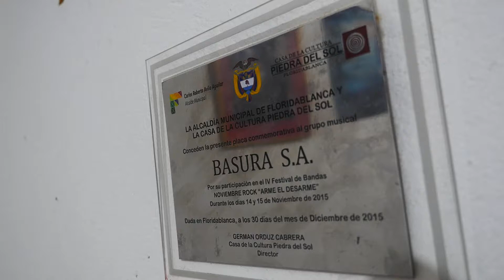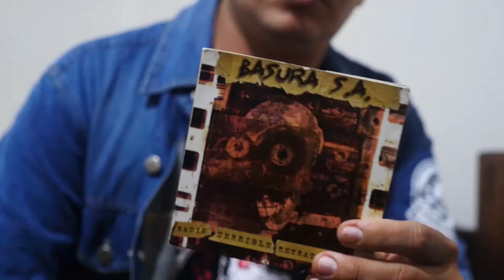BASURA S.A BANDA DE PUNK DE PIEDECUESTA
Contracultura serie documental
Basura S.A.
Nueva Temporada
La Música

Contracultura serie documental
🎬evento apoyado por Ministerio de Cultura
Programa Nacional de Concertación Cultural.
A través de la Corporacion Ensamble
realizado por Koumico cine
Masterización Andres Leon